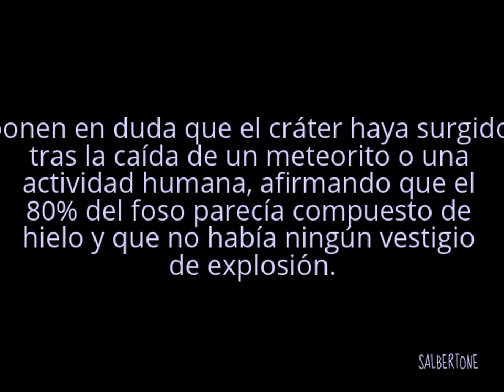Obtienen imágenes del interior del gran cráter siberiano!!!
Obtienen imágenes del interior del gran cráter siberiano que asombra a la ciencia.
Un equipo de científicos ha llegado al lugar donde se encuentra la extraña fosa gigante hallada en la Región Autónoma de Yamal-Nenets, en Siberia, para investigar las razones que podrían haber originado el gigantesco cráter que asombra al mundo, informa Europa Press. Un video publicado en Youtube muestra el interior del impresionante sumidero gigante investigado por los científicos rusos.
Vasili Bogoyávlenski, director adjunto de ciencia del Instituto de los Problemas de Petróleo y de Gas de la Academia de Ciencias de Rusia, destacó en una mesa redonda dedicada al tema de la exploración científica del Ártico que la aparición del foso de 60 metros se debió probablemente a que las acumulaciones de gas de esquisto superaron la presión bajo tierra. Ello causó una explosión, pero sin la aparición de fuego.

El contenido del vídeo es de mi autoría, hecho con una recopilación de distintas fuentes.
Todo individuo tiene derecho a la libertad de opinión y de expresión; este derecho incluye el de no ser molestado a causa de sus propias opiniones, el de investigar y recibir informaciones y opiniones, y el de difundirlas, sin limitación de fronteras, por cualquier medio de expresión.
Más información: salbertone canal youtube, RT noticias internacionales.